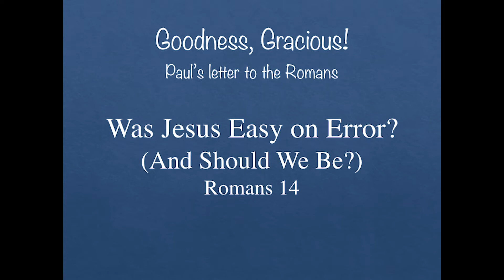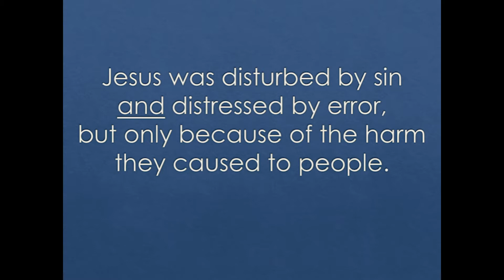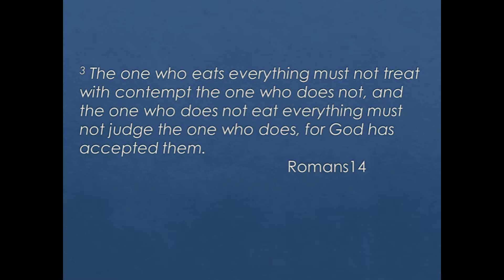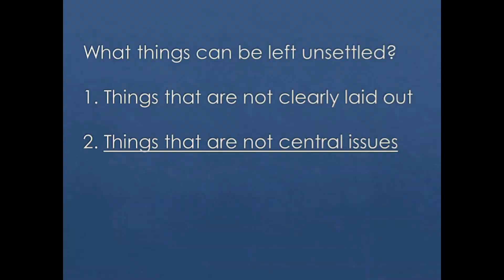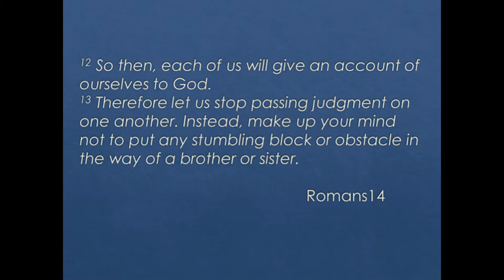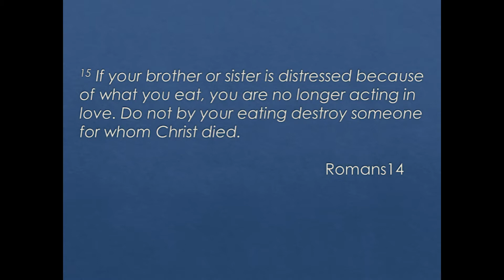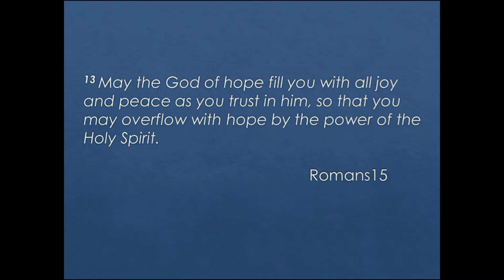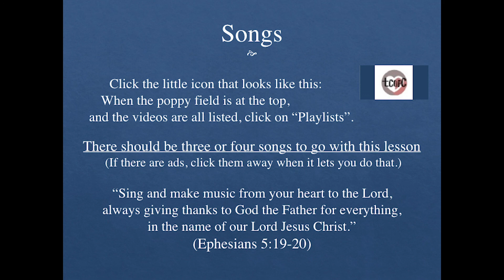Was Jesus Easy on Error? (Part 3) Romans 14-15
Mark Bixler continues the Goodness, Graciuos! series from Paul's letter to the Christians in Rome